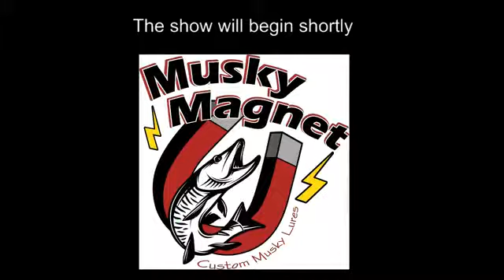Musky Talk Monday's EP.20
Doug Wegner - Doug Wegner Fishing